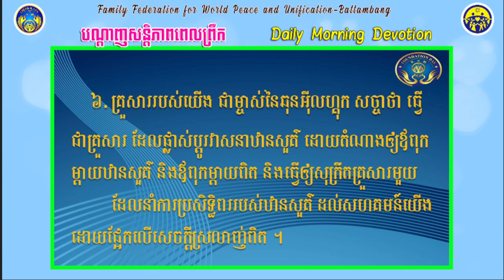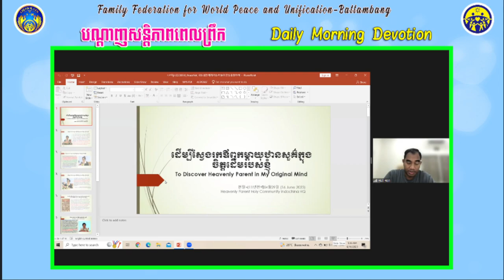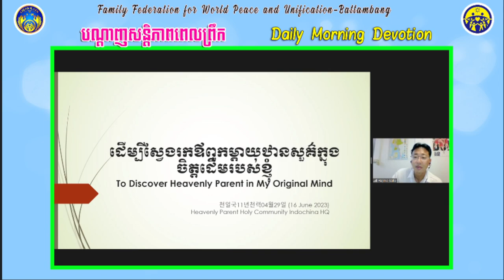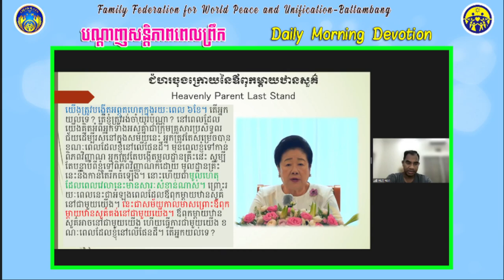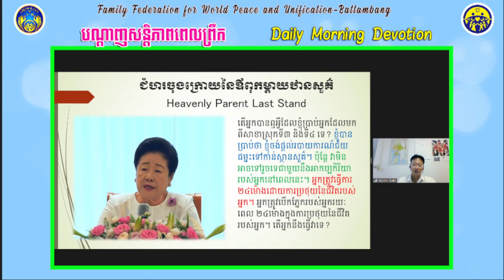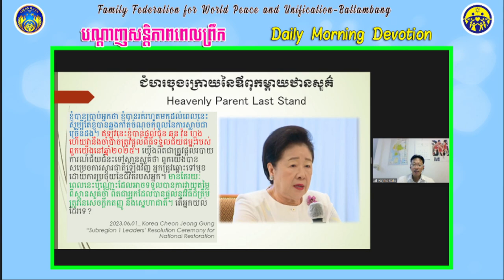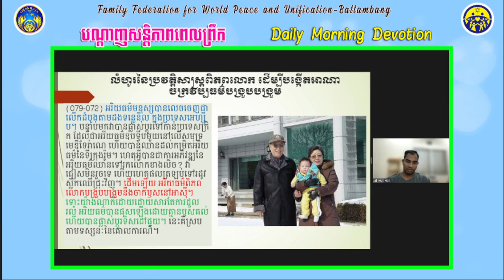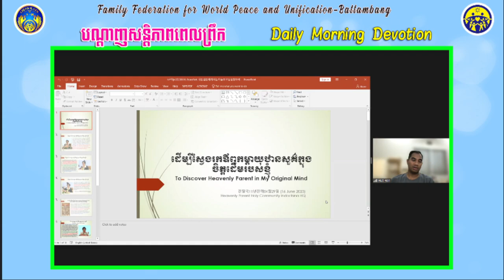2023 06 16